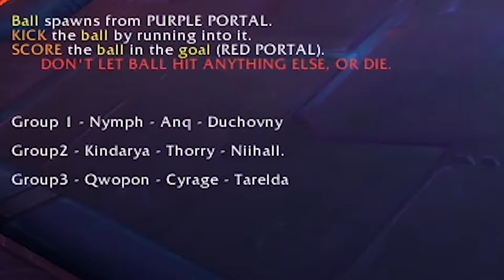Triggered by the Gr0up assignments - OoC Raiding 5 - World of Warcraft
• Do not take us seriously.
• We've played together for years and know each other pretty well.
• We like to make fun about pretty much of anything and everything.
• If you get butthurt, it's on you not on us & this video.